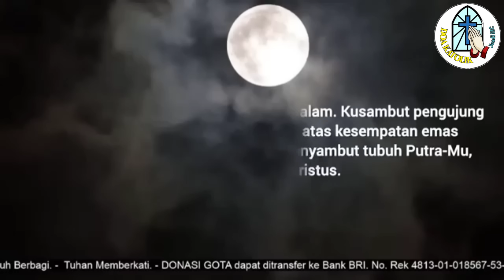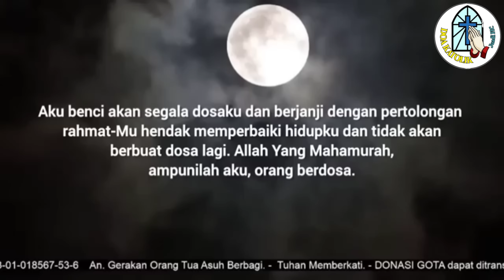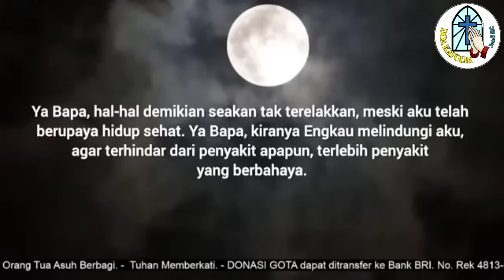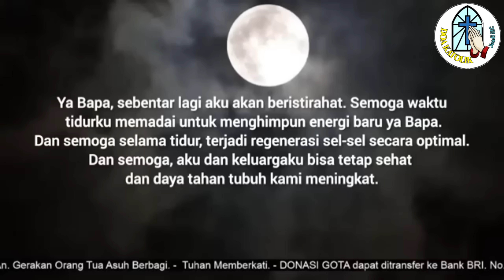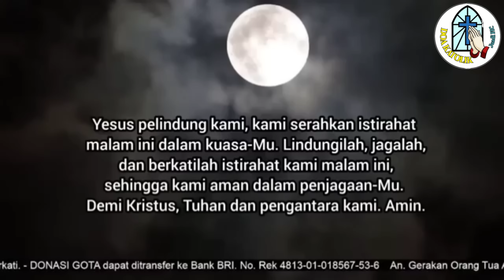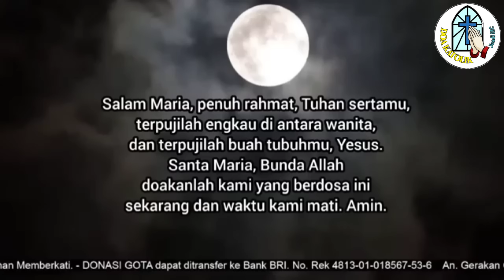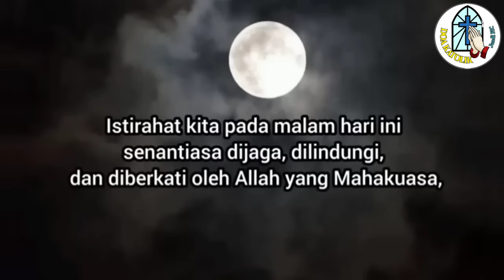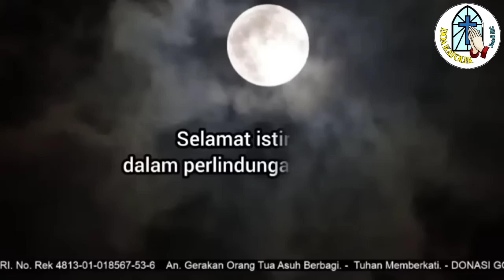Doa Malam 📲 Tubuh Kristus Menguatkan Daya Tahan Tubuhku terhadap Penyakit 📶